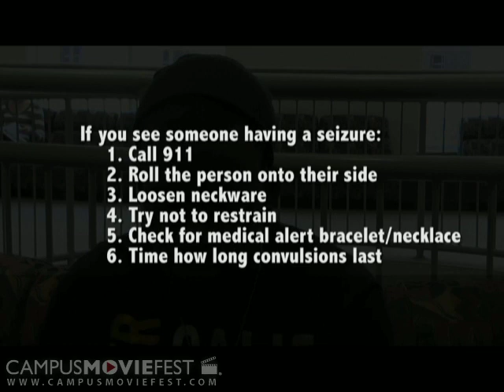My Battle with Grand Mal Seizures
This Movie is about my Life and how I  deal with seizures day to day and its effect on my daily functions and family life.

Created by william simmons's Crew at University of Central Florida in 2013 as part of Campus MovieFest, the world's largest student film festival.

My Battle with Grand Mal Seizures Cast & Crew :
william simmons - Captain, Producer, Director, Writer, Actor
with
Ethan Pitts - Editor